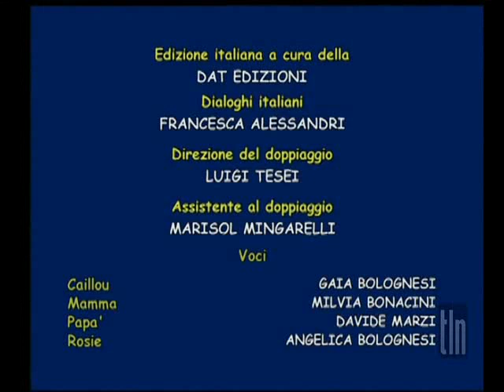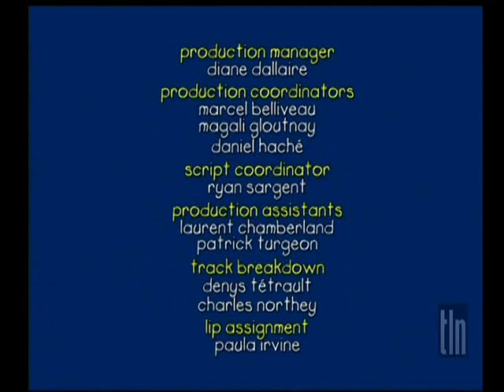Caillou (Italiano) S2E09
"Tutti in Posa; Chi Cerca Trova; Un Brutto Mal di Gola; Caillou il Grande Mago"